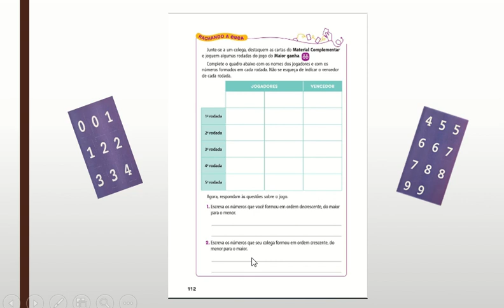3rd GRADE - MATH 06.04